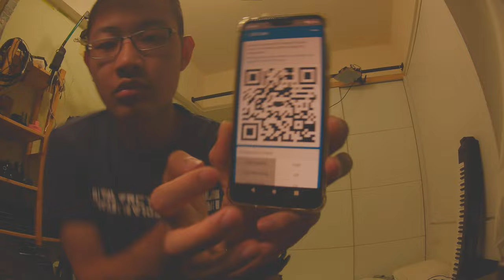exposure test footage action camera for FPV Runcam thumb pro 4K 5